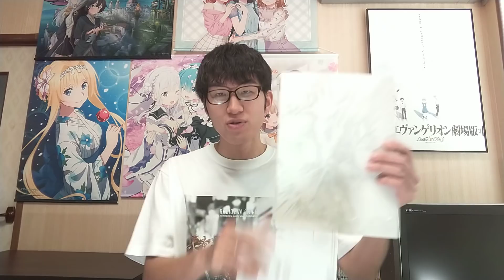『シン・エヴァンゲリオン劇場版:||』を見た感想【前半ネタバレなし、後半ネタバレあり】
前半はネタバレなしでおもしろかったのかどうかなどを話し、後半は今回で完結したのかどうかなどをネタバレを含みつつ話しております。

【目次】
00:00 はじめに
00:55 エヴァを見る順番
03:00 ネタバレなしの感想
07:44 ネタバレありの感想
15:08 おわりに

自己紹介動画（初投稿動画でもあります、正直つまらん笑）